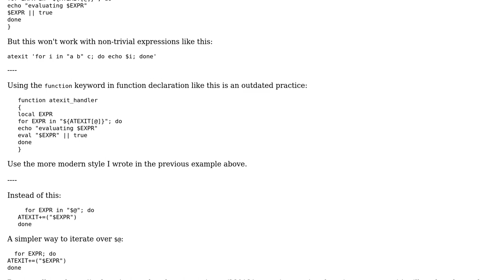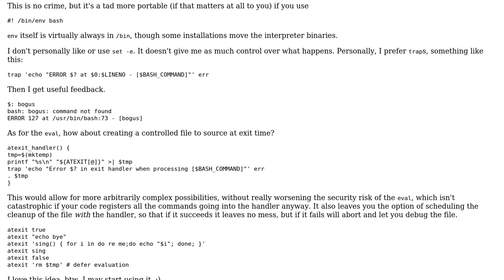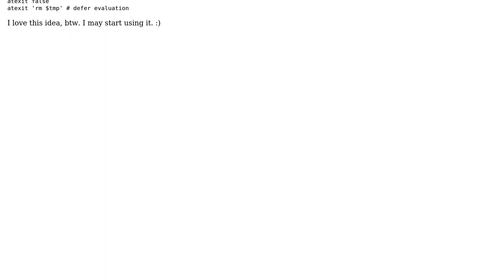An atexit for Bash (3 Solutions!!)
An atexit for Bash

With thanks & praise to God, and with thanks to the many people who have made this project possible! | Content (except music & images) licensed under CC BY-SA | Music | Images & others | With thanks to user William Pursell user Paul Hodges user janos user ceving and the Stack Exchange Network Trademarks are property of their respective owners. You are responsible for your own actions.